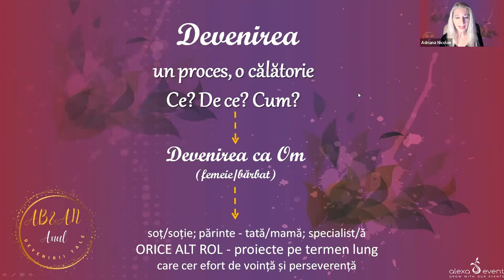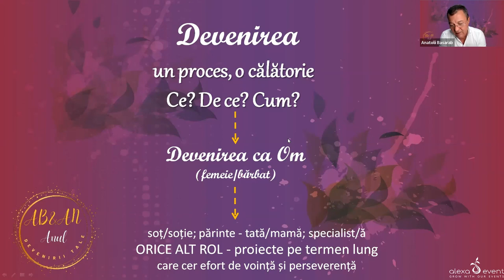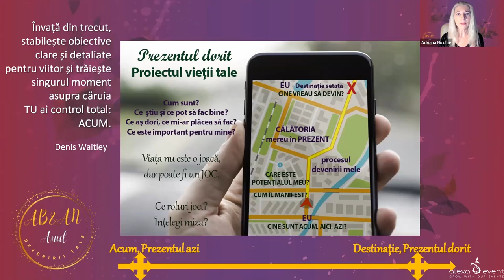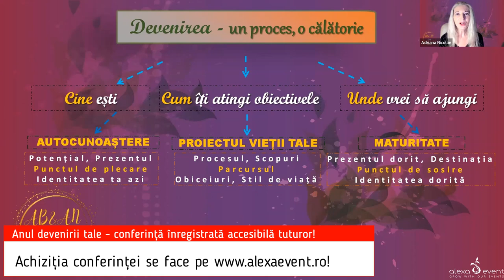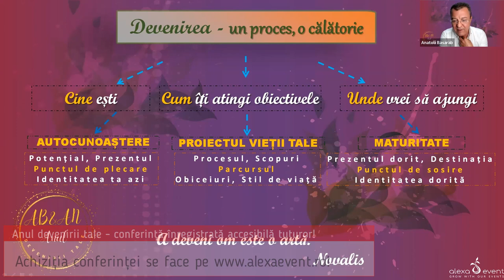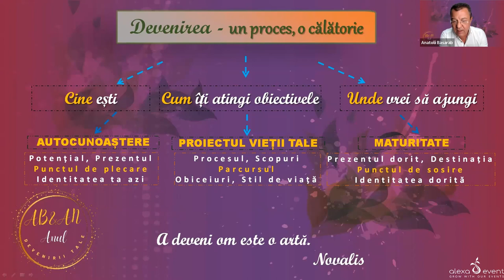Anul devenirii tale cu Anatol Basarab și Adriana Nicolae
Tu știi care este anul devenirii tale? Poți transforma orice an în anul devenirii tale? Conferință cu Anatol Basarab și Adriana Nicolae este disponibilă în întregime aici

De ce să urmărești această înregistrare?

Fiecare an poate să devină ANUL DEVENIRII TALE – iar el poate începe în acest moment!
Nu trebuie să aștepți să vină anul nou pentru a lucra la îndeplinirea viselor și dorințelor tale
Ai pașii și instrucțiunile cu ce anume ai de făcut pentru ca anul tău să te transforme în ceea ce vrei să devii
Îți propui multe dar realizezi puține? Află de ce
Ce simți că îți alunecă printre degete? Timpul, fericirea, relația de cuplu, banii?
Pentru tine când începe viața? Vinerea? Vara? În concediu?